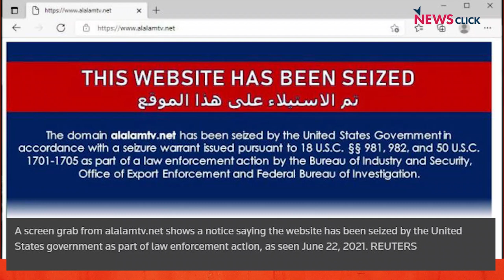US Seizure of Iranian Sites Complicates Nuclear Deal Talks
Newsclick's Prabir Purkayastha analyses the recent decision by the US to 'seize' 33 sites, including those of the Iranian Press TV. He talks about the nature of registration of sites across the world, the discussions around the JCPOA or the Iran nuclear deal, and the recent meeting between Joe Biden and Vladimir Putin.